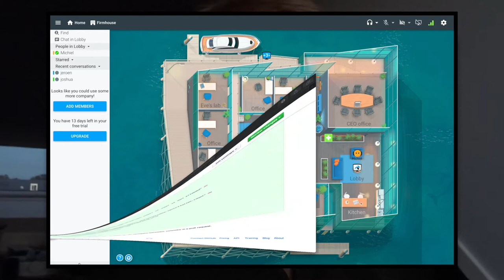About happiness and remote work | CTO #9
Deze video gaat over About happiness and remote work | CTO #9